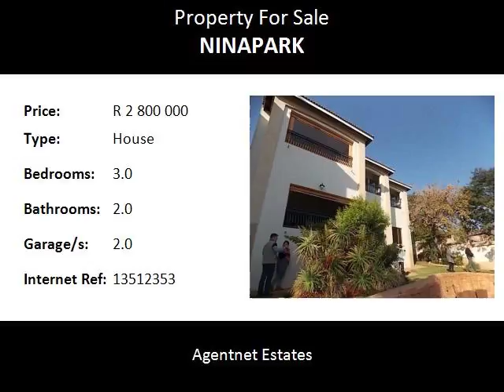3.0 Bedroom House For Sale in Ninapark, Pretoria, South Africa for ZAR R 2 800 000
Bedrooms: 3.0
Bathrooms: 2.0
Garages: 2.0
Price: R 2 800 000

Property Description:

PRICE DROPPED
Beautiful bushveld ambiance in this sought after security estate...
the estate offers 24 hour guarded access
the house is a free standing double storey
with
spacious living areas
sunny bedrooms and modern bathrooms
balconies
built in braai
sparkling pool
LETS VIEW THIS